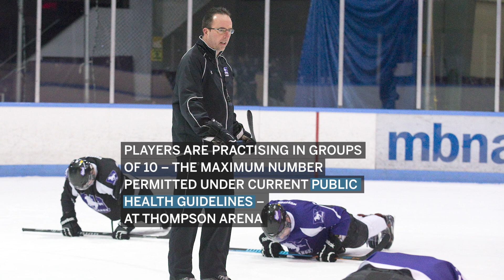Clarke Singer: Back in the saddle